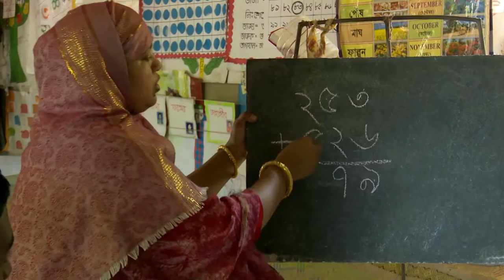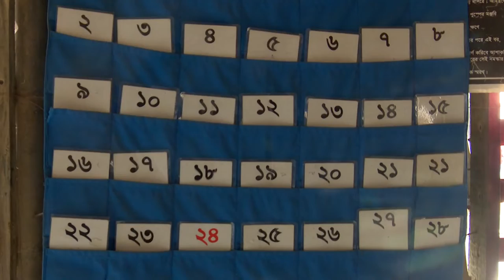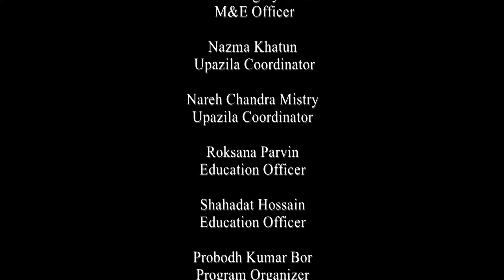A Story of ABL Center School primary Education Documentary Films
A Story Of Abl_Center_School
Md_Nahid_Anjuman,Film Director.
Arafat Anam ,Program  Director
Afroja Ferdushi ,Managing Director & Research
Script & Voice :Jubaer Al Mahmud
Rafiqul islam Zakir ,Cinematographer

Md. Azadul Kabir Arzoo, Executive Director Jagorani Chakra Foundation
Md.Firoz Rahman,Project Director EEOSC.
Mohammad Tanvirul Islam, Education Officer unicef Khulna
Md. Ruhul Amin, Satkhira District Primary Education Officer

Marina Akther  Director Program ,HR & Admin , Jagorani Chakra Foundation

Everyday, when the village of Sundarbans is spreading the flame of the sun, Jamal Uddin Gazi goes out with his whole family to work in brick field. And then Ibidul is hunting fish on the shoulder of the shoulder. Therefore, due to the curse of the Amla Bibi started here, the cakadaka is early in the morning. This is the earnings of the people of different districts of the border district of Satkhira. Again, due to climate change, often in this region, various natural disasters are often attacked. At the moment, the income sources of the people here are tarnished. All dreams are destroyed in the twinkling of an eye. And so, out of the bargain of debt, the owners of the brick field have to sell Jamal Uddin Gazi with the whole family at the beginning of the year. Such a modern - a difficult reality Children living in poverty-stricken families have to go out in search of earnings for a short period of time. Because of this, those families who are in need, give their daughters marriage at an early age.For such reasons, there is a large section of children living outside of study.
Balitha or Laksmidhari Both of these villages could have lived through primary school of childhood or illiterate stories of the lives of these infant children, day after day. If not
Ability Based Learning School or ABL Center
Jagarani_Chakra_Foundation is working with the help of UNICEF from establishment of ABL Center since 2012, to ensure the primary education of displaced, poor and remote areas.

VIDEO_MEDIA Our Work

01. Documentary Create
02. Political Documentary Film Create
03. Health Documentary Film Create
04. Education Documentary Film Create
05. Sport Documentary Film Create
06. Environment Documentary Film Create
07. Water Documentary Film Create
08. Weather Documentary Film Create
09. Travel Documentary Film Create
10. Life Story Create
11.TVC Making
12. Television Program Making

🔴Skype : 👇 nayondtv
*** ANTI-PIRACY WARNING *** This content is Copyright to Md nahid anjuman ! Legal action will be taken against those who violate the copyright of the following material presented!